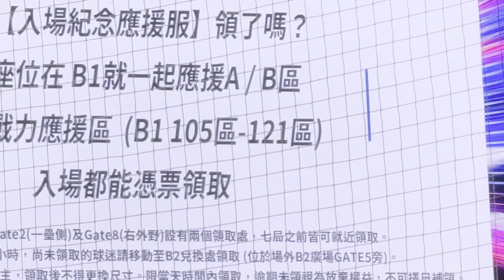日韓對決の中場舞蹈也對決－241115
極楽浄土 (3壘側) vs 疾風街道 (大銀幕)【希美、千紘、Kaho、美奈、十元 premier12star premier12 台北大巨蛋】－241115

0:00 上班路
0:28 極楽浄土
2:06 下班路
2:16 疾風街道